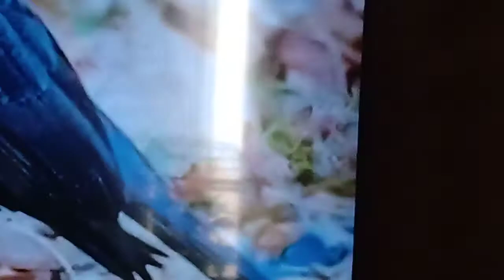PÁSSARO PRETO NÃO FAÇA MIX DE FRUTAS E LEGUMES P SUAS AVES !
Quando resolvemos comprar.Adquirindo um Novo Pássaro uma ave nova, para iniciar uma criação ou aumentar a criação já existente devemos tomar alguns cuidados. Primeiramente devemos observar a procedência das aves, uma indicação de um amigo criador, ou uma lojaespecializada, já é um bom começo. Ao escolher a ave, num criatório ou numa loja, observe as condições de higiene das gaiolas ou do criadouro, há diversas doenças ligadas a falta de higiene, como a Coccidiose, doenças gastro-intestinais, verminoses, sarnas e etc. Para o proprietário iniciante, é aconselhável se informar sobre a espécie escolhida, pois há algumas que catam, outras que interagem mais ou menos como os seres humanos, além das espécies que podem ou não serem mantidas em cativeiro. Escolhido a aves, chegou a hora de leva-la para o novo lar. As aves tendem a sofrer mais de estresse do que os outrosanimais de estimação, por isso se faz necessário escolher um local calmo e longe de agitações nos 5 primeiros dias. No caso de inclusão de uma ave nova ao criadouro, a quarentena é fundamental, pois a ave pode ser portadora de alguma doença ainda não visível ou assintomática, e com o estresse natural da mudança de ambiente, esta doença pode se desenvolver e contaminar a criação. Outra escolha de suma importância é quanto a gaiola adequada à espécie escolhida. É necessário observar o tamanho compatível com a ave, o tipo de material da gaiola, e o formato adequado. Tenha sempre em mente que a ave requer cuidados, principalmente preventivos, vermifugação de 3 em 3 meses, suplementação alimentar constante com Bella Ave Todo Dia, prevenção a Coccidiose, com Bella Ave PS, higiene adequada das gaiolas, poleiros, e bebedouros, sempre devem ser feitos com Herbalvet TA. E no primeiro sinal de alguma doença, procurar um Médico Veterinário.